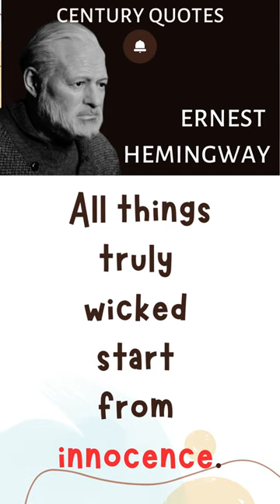All things truly wicked start from innocence | Ernest Hemingway | Century Quotes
"All things truly wicked start from innocence." "Ernest Hemingway"

Ernest Miller Hemingway was a famous American novelist, short-story writer, and journalist. His economical and understated style—which included his iceberg theory—had a strong influence on 20th-century fiction, while his adventurous lifestyle and public image brought him admiration from later generations. "Wikipedia"
His famous books: The old man and the sea
Born: July 21, 1899, Oak Park, Illinois, USA
Died: July 2, 1961, Ketchum, Idaho, USA
Children: Gloria Hemingway, Jack Hemingway, Patrick Hemingway
Spouse: Mary Welsh Hemingway (m. 1946–1961)
Influenced by: William Faulkner, Mark Twain, Gertrude Stein
Grandchildren: Margaux Hemingway, Mariel Hemingway,

Here is a list of books written by Ernest Hemingway, one of the most influential American authors of the 20th century:

1. "The Sun Also Rises" (1926)
2. "A Farewell to Arms" (1929)
3. "To Have and Have Not" (1937)
4. "For Whom the Bell Tolls" (1940)
5. "Across the River and Into the Trees" (1950)
6. "The Old Man and the Sea" (1952)
7. "Islands in the Stream" (1970, posthumous)
8. "The Garden of Eden" (1986, posthumous)
9. "True at First Light" (1999, posthumous)
10. "A Moveable Feast" (1964, posthumous)

Additionally, Hemingway wrote several collections of short stories and non-fiction works. Some notable collections include:

1. "In Our Time" (1925)
2. "Men Without Women" (1927)
3. "Winner Take Nothing" (1933)
4. "The Fifth Column and the First Forty-Nine Stories" (1938)
5. "The Snows of Kilimanjaro and Other Stories" (1961, posthumous)

These are just a selection of Hemingway's most renowned works, but he also wrote numerous articles, essays, and other shorter pieces throughout his career.

We upload multiple video during the week based on quotes of famous personalities.
Spread and share the good things only.